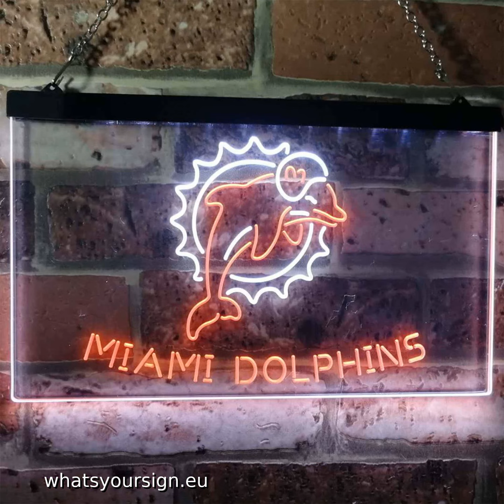Miami Dolphins LED Neon Sign Legacy Edition